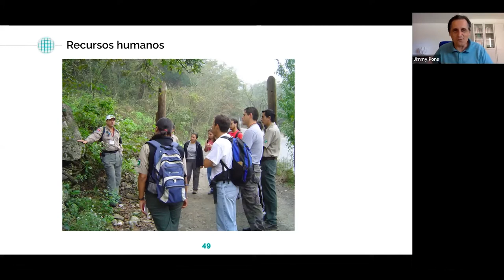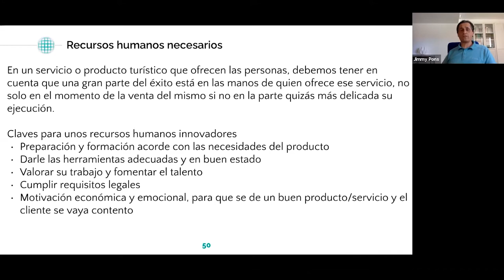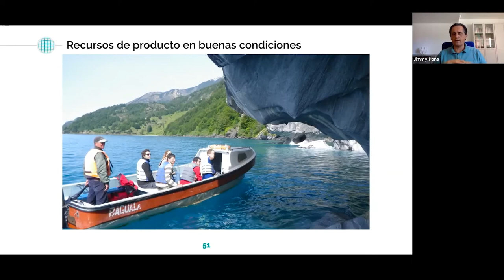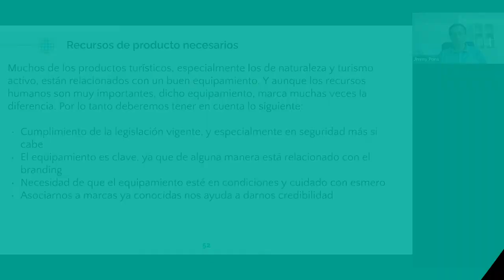personas vs máquinas. De los recursos humanos a los recursos robóticos. Robots en turismo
Este video es un trozo de mi charla dada para las cámaras de comercio de la Comunidad Valenciana, donde reflexiono sobre los recursos humanos vs recursos robóticos. Quizás ese departamento que ahora denominamos recursos humanos deberemos combinarlo con recursos robóticos y tendremos que hablar de los robots en turismo y como interactuamos con ellos. En mi humilde opinión debemos tener mucha inteligencia emocional y aplicar el salario emocional para tener equipos bien motivados y que den lo mejor de si mismos. Siempre digo lo mismo, en el turismo por muchas máquinas que haya lo más importante al fin y al cabo y quien marca y marcará la diferencia son y serán las personas. Está claro que depende mucho del producto que queramos diseñar y ofrecer y que muchas veces en según que procesos, es mejor que lo haga una máquina que una persona desmotivada, por lo tanto no es un tema a tomar a la ligera. Hay que pensar muy bien lo que queremos conseguir, pero si la idea es solo quitarse personal. bueno quizás no es la mejor opción